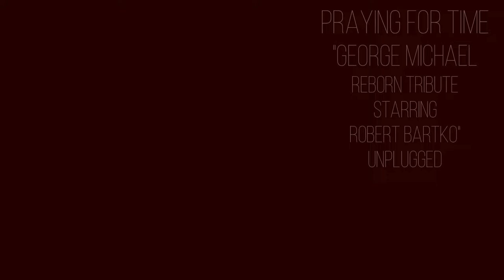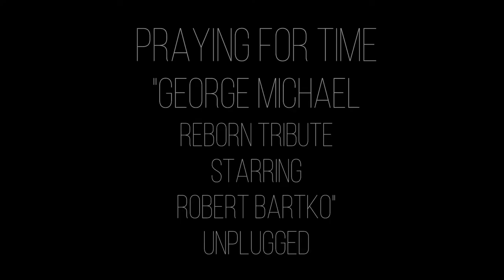Praying For Time - George Michael - Robert Bartko - George Michael Reborn Tribute Acoustic Unplugged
GEORGE MICHAEL REBORN -  The incredible tribute to the late, great George Michael & WHAM! is a must see! Robert Bartko exudes the energy and passion of George in the 80’s and 90’s… getting the crowd on the dance floor for “Wake Me Up Before You Go-Go” and prompting standing ovations for his performance of “Careless Whisper.” He even gets the fans involved! Robert’s spot-on looks, vocal range, dance moves, crowd interaction, and charisma will leave you cheering for an encore. Close your eyes and you’ll swear you’re listening to the real deal.